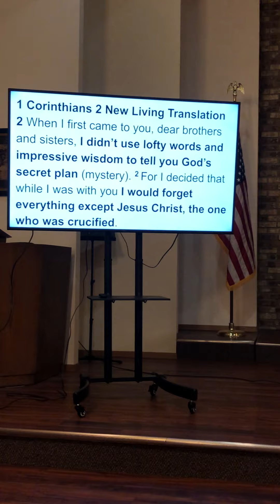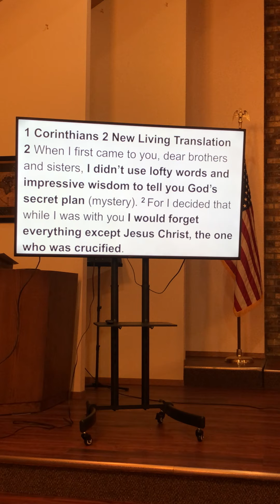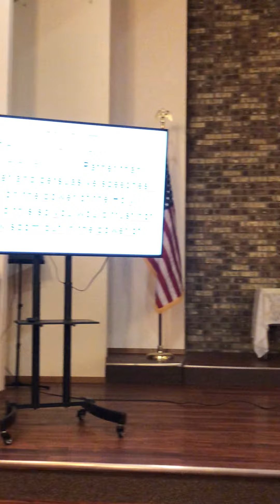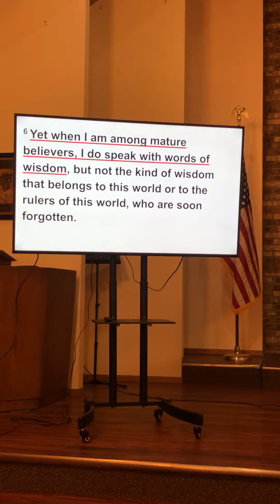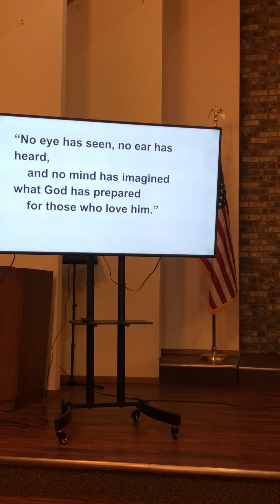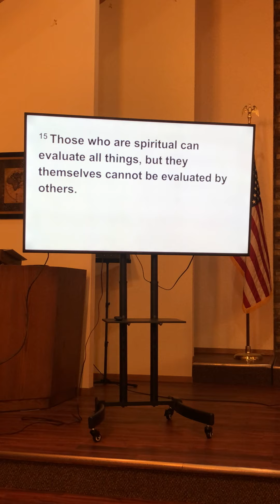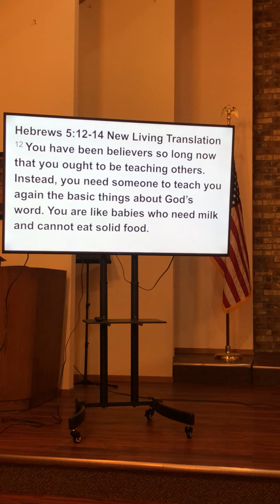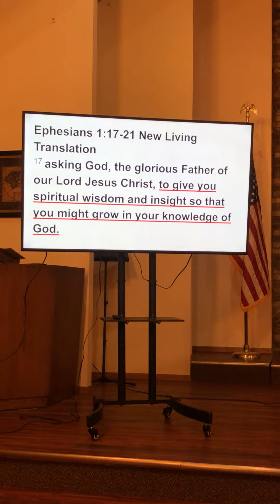“Ready for Solid Food”